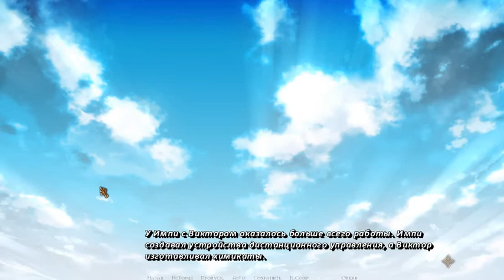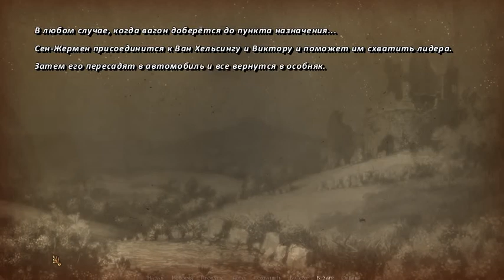Code: Realize ~Глава4"Ограбление Поезда"